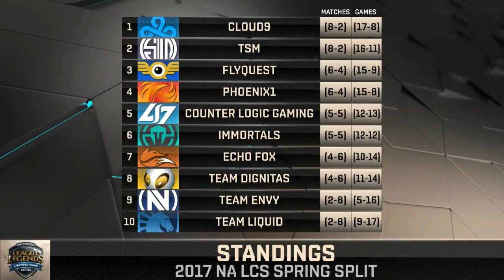Immortals vs Liquid 1. (BO3) | NA LCS 2017 | Tavaszi szezon | 6. hét | 1. nap